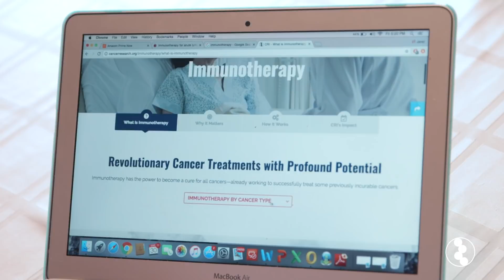Choosing Hope Over Acute Lymphoblastic Leukemia: Kristin’s Immunotherapy Story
When standard treatments failed to keep Kristin's acute lymphoblastic leukemia at bay, she enrolled in a clinical trial of a CAR T cell therapy.

In 2010, Kristin Kleinhofer was feeling healthy when she found a bump on the ride side of her head and thought it was just a “harmless cyst.” After her mother suggested she see a doctor, Kristin met with an oncologist and she was diagnosed with acute lymphoblastic leukemia. When standard treatments failed to keep Kristin's cancer at bay, she enrolled in a clinical trial of a CAR T cell therapy in 2014. Two weeks before Christmas, a bone marrow biopsy confirmed that the cancer was gone and Kristin was in remission. “It was the best Christmas gift” for Kristin and her entire family. Now, almost four years later, Kristin celebrates life with her family and partner Benny, checking travel and other adventures off her bucket list.

This video is presented as part of the Cancer Research Institute 6th Annual Cancer Immunotherapy Month awareness campaign in June 2018. Learn more about cancer immunotherapy and its potential to save more lives